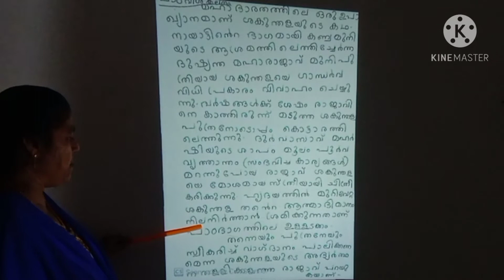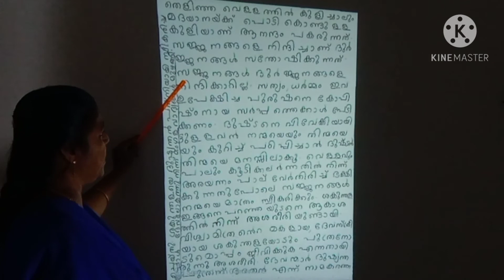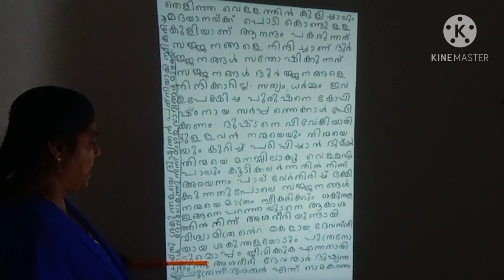plus two Malayalam unit -1 kannadi kanmolavum Summary part -2